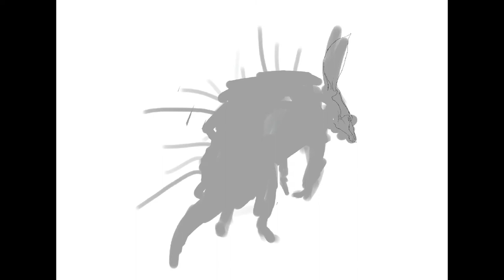Creature Design #05 - Pufferdillo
Hey guys, here is a timelapse video of me drawing this Pufferdillo creature with procreate.

Tried to squeeze in a spotted puffer fish color scheme into an armadillo, and where are the spots I hear you ask? They turn into spikes! It basically turn itself into an urchin on land lol. Whoever still dare to take a bit of it, deadly neural toxin is waiting ahead y’all !!

you can find more similar video in my channel